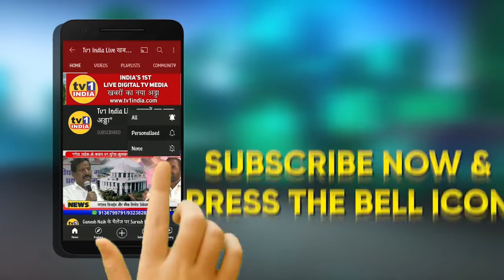Mahashivratri | Pandurang Amle ने सानपाड़ा मंदिर में बांटा प्रसाद || Tv1India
महाशिवरात्रि महापर्व पर आज सानपाड़ा प्रभाग 30 के भोलेनाथ मंदिर में विशेष धार्मिक पूजा कार्यक्रमों का आयोजन किया गया जहां सैकड़ों भक्त एवं श्रद्धालुओं  ने  हरहर महादेव के जयघोष के साथ पूजा अर्चना की. यहां युवासमाजसेवी पांडुरंग आमले एवं समाजसेविका शारदा आमले ने शिवलिंग का जलाभिषेक करते हुए दर्शन का लाभ लिया. यहां भक्तों को प्रसाद का वितरण किया गया